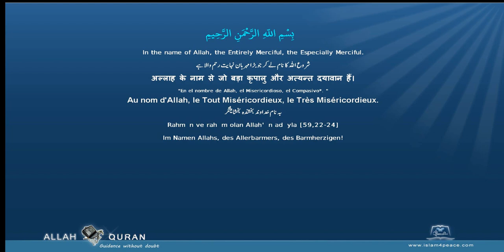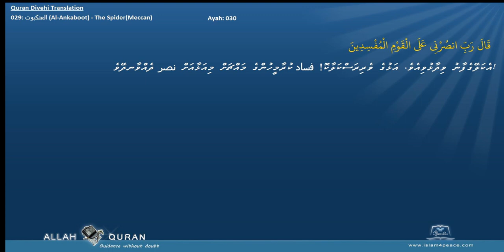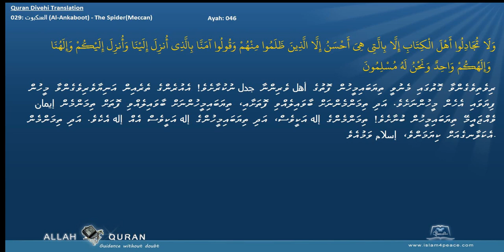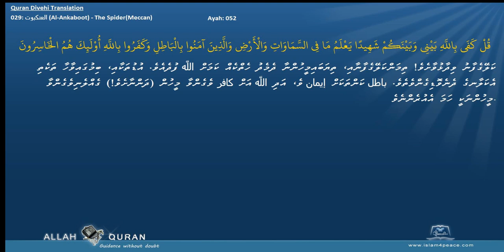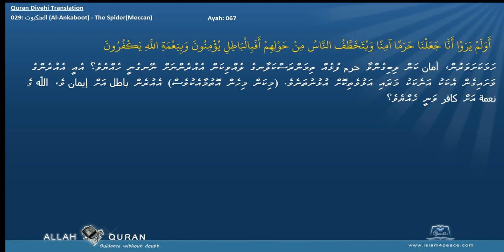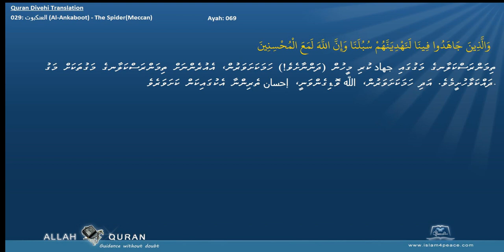Quran Divehi Translation 029 العنكبوت Al Ankaboot The SpiderMeccan